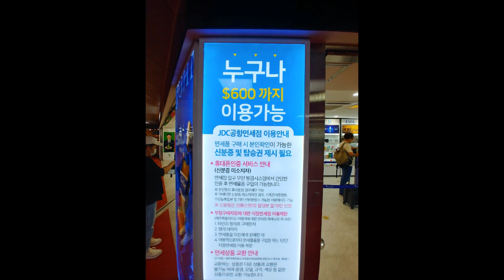제주도여행 면세점 제주공항 제주공항면세점 제주코로나 #144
50대, 60대 이상을 챙기는, 챙겨보는 실버TV입니다.

본격적인 휴가철입니다.
격리기간 때문에 가급적 국내에서 휴가를 보내려고 계획하실텐데요...
제주도를 선호하시는 분들이 꽤 많으실 것으로 생각됩니다.
제주 공항 내 면세점에 대한 영상입니다.
부디 도움이 되기를 바라는 마음으로 공유해봅니다. 감사합니다. ^^